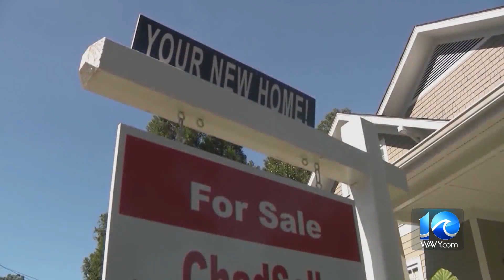Virginia Beach faith community hosts affordable housing event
A faith-based partnership is working to address the need for more affordable housing in Hampton Roads.